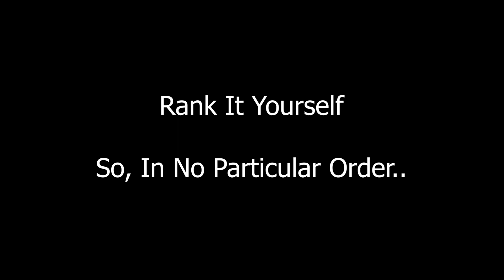TOP MOMENTS FROM LAST MONTH Battlefield 5 & Battlefield 2042 MALAYALAM GAMEPLAY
Top Games Played Now:

BeamNG Drive
Eurotruck Simulator
American Truck Simulator

As many people are asking for system spec, here it is:

Processor: AMD Ryzen 5 3500 6 core processor
RAM: 32GB
Graphics Card: AMD MSI Mech X2 RX6600
1TB Disc Space
250 SSD